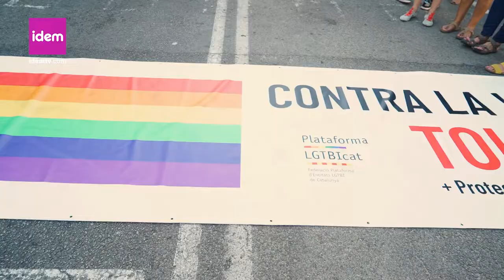"Clam de les entitats contra la LGTBI-fòbia"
Les associacions de la Plataforma LGTBIcat han convocat a la ciutadania a manifestar-se en contra dels darrers casos de violència LGTBI-foba com el de l'assassinat de Samuel a la Corunya.

Milers de persones han sortit al carrer per denunciar la successió d'agressions que el col·lectiu ha patit les darreres setmanes.

Katy Pallàs, portaveu de la Plataforma LGTBcat ens explica que el nombre de casos (136 des del gener) es deu principalment a que s'estan denunciant les violències però que aquestes sempre han existit, la diferència és que ara els agressors s'han empoderat gràcies als discursos d'odi de la extrema dreta i que alguns mitjans blanquejen.